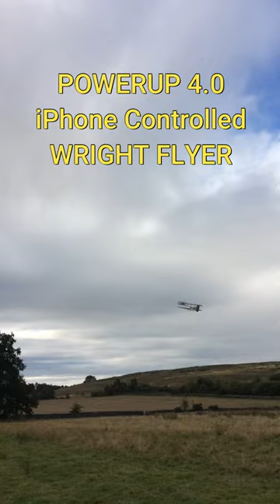3D Printed Wright Flyer for PowerUp 4.0 Smartphone RC Model Aeroplane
Using the PowerUp 4.0 application on an iPhone 5S to fly a 3D printed 1903 Wright Flyer model airplane.
The model was flown using the app's "joystick mode" and using the iPhone's inbuilt camera.
The camera does have some trouble with the auto focus when the plane is in clear sky.
Flights of over 6 minutes have been achieved with this model.
The PowerUp App works with Android Smartphones as well as Apple IOS iPhones